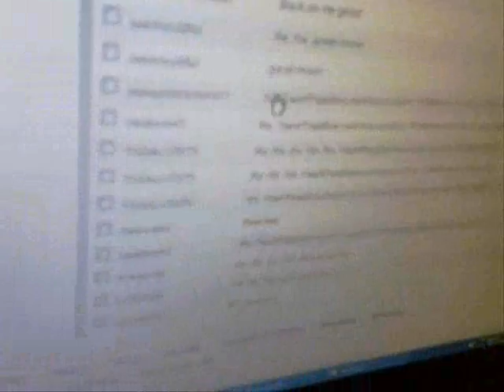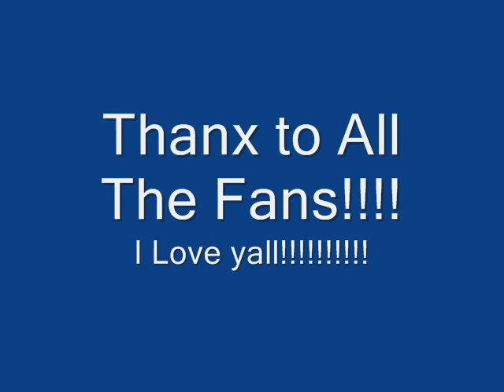Baltimore's Own Lil Tae Thanx His Fans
giving praise to everyone who holds him down in the city and supports me fforeal! real talk